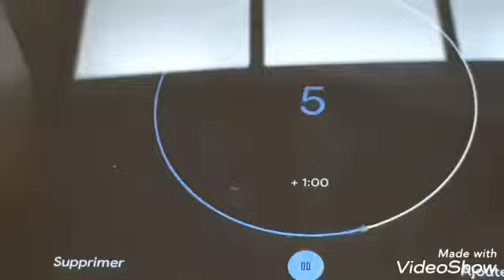فسحة في عطلة 😊😊😊😊😊